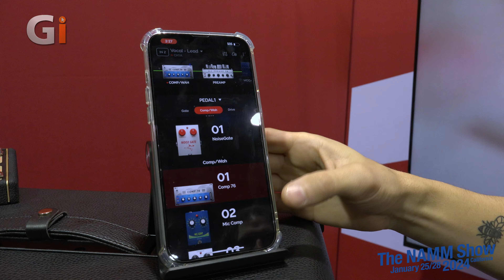Positive Grid Booth Walkthrough | NAMM 2024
FREE Music news direct to your inbox!

Get the music & guitar news you'll actually WANT to read about!

The latest guitar news, artist interviews, gear reviews and in-depth music features, delivered straight to your inbox FREE

Don’t miss a thing! Get the Guitar Interactive Newsletter - The World's No.1 Free Digital Guitar Magazine.